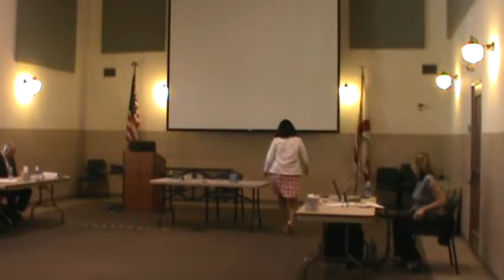3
VCSO Capt. Brown's Personnel Board 3 of 42